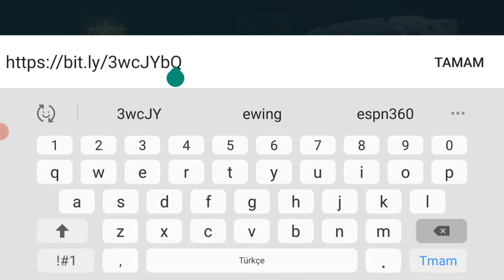Truck simulator ultimate yeni güncelleme geldi sınır kapıları ve birbirinden güzel dlc modları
Instagram hesabım:@bozkurt.atif74

Sevgili arkadaşlar ben atıf bozkurt burada yani youtube Türkiye'de olmaktan çok ama çok  mutluyum ve heryaştan bütün insanları eğlendirmek için burdayım gerek oyun videosu, gerek eğlence videosu, gerek seyahat videosu, gerek de kişisel  vloglar olmak üzere her şekilde videolar çekeciğime söz veriyorum ve inşallah büyük bir aile oluruz ve sizden bir ricam kanalıma abone olup çana tıklamayı ve son olarak da sosyal medya hesaplarımı takip etmenizi istiyorum  hepinizi çok seviyorum hoşçakalın

Güncelleme notları;

- DLC eklendi. Ana menüden DLC butonuna basarak kullanıcılar tarafından geliştirilmiş içerikleri yükleyebilirsiniz.
- Yurt dışından iş alma eklendi.
- Gümrük kapıları eklendi.
- Yeni etkinlik. Başkan konvoyu.
- Birçok hata düzeltmesi ve performans iyileştirmesi yapıldı.